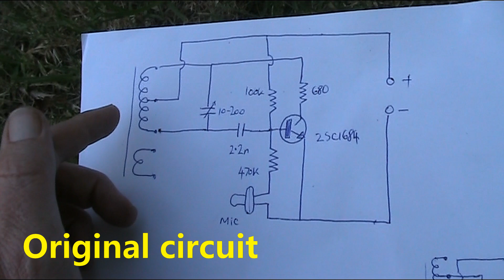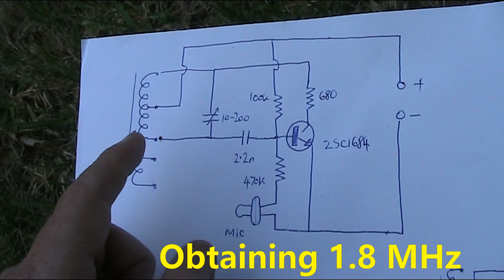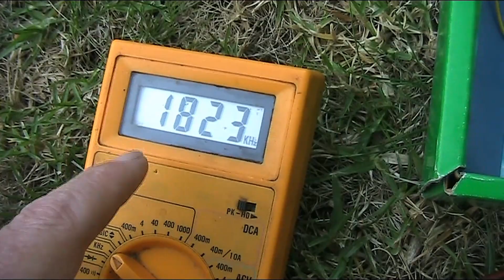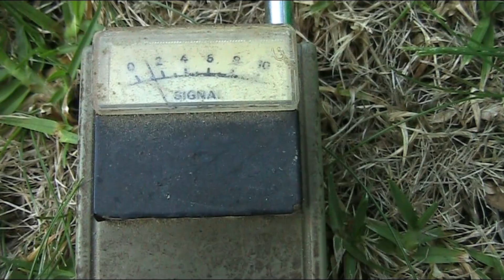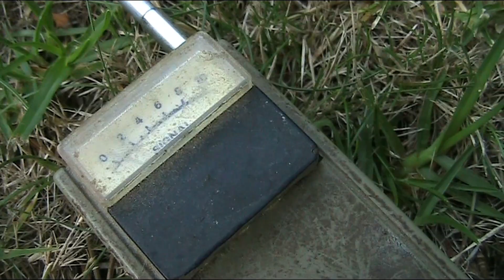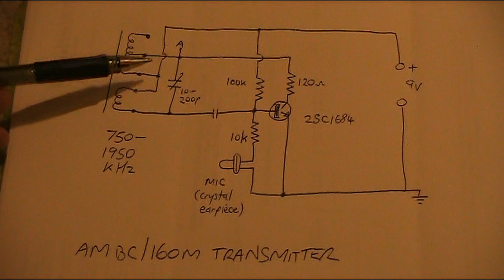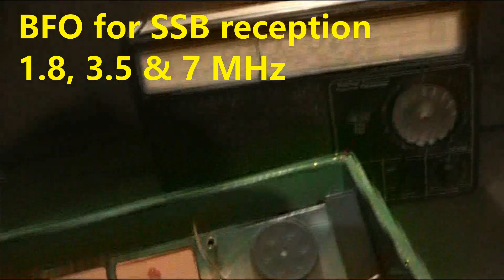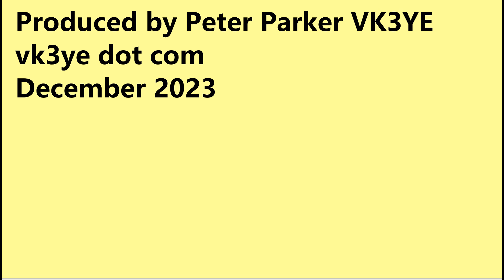Maxitronix 60-in-1 kit transmits 160m QRP AM (and more)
My last video reviewed the still-available Maxitronix 60-in-1 Electronics Lab and demonstrated it with some simple AM radio projects. Today I'll use it to build some simple amateur projects including a very short range 160m AM transmitter and a BFO for SSB reception on 160, 80 & 40m.